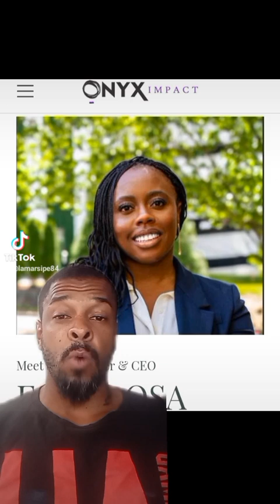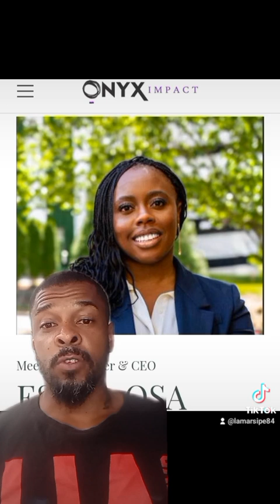Onyx impact says Black Americans are spreading disinformation#nbc#news#black#FBA#info#truth#usa